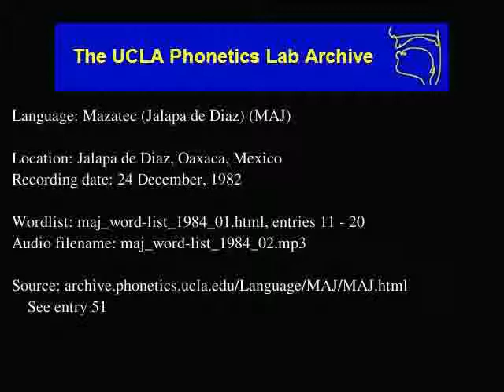Jalapa De Díaz Mazatec audio: maj_word-list_1984_02